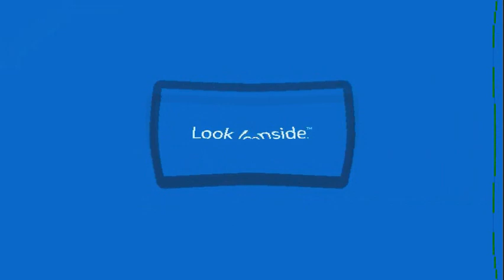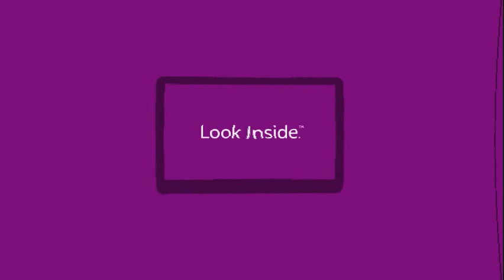A few Look Inside logos Random 3D Ripple Effects